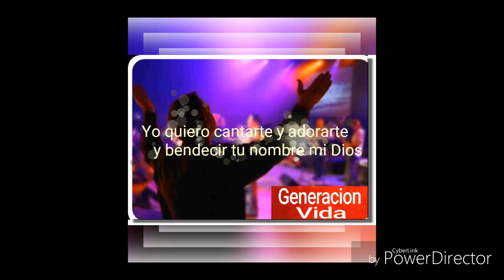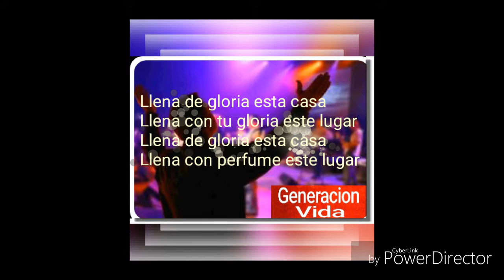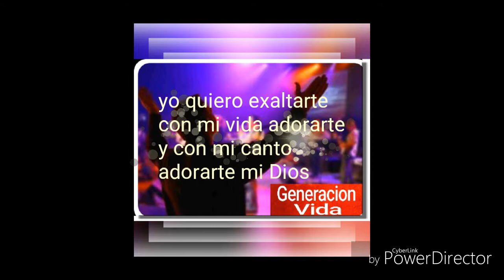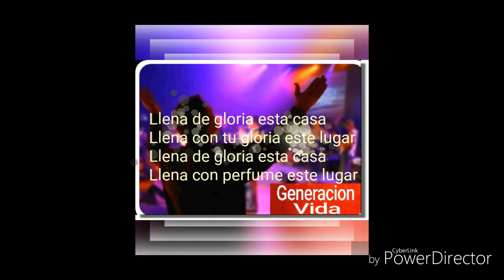Llena de gloria esta casa....